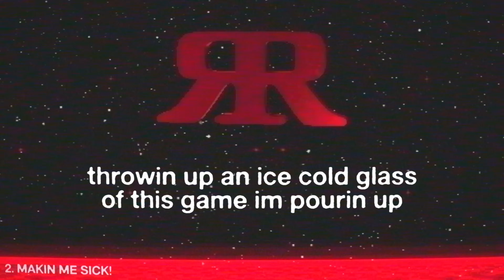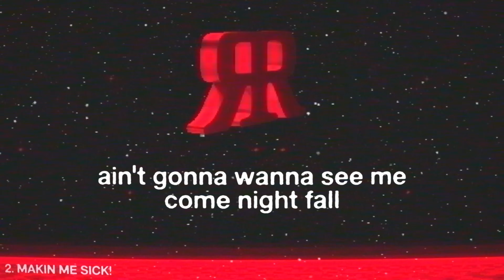TERROR REID - MAKIN ME SICK! (Official Lyric Video)